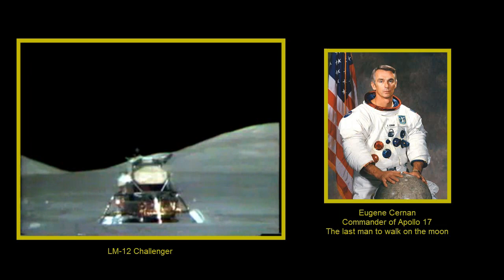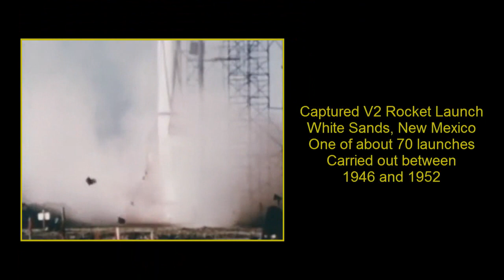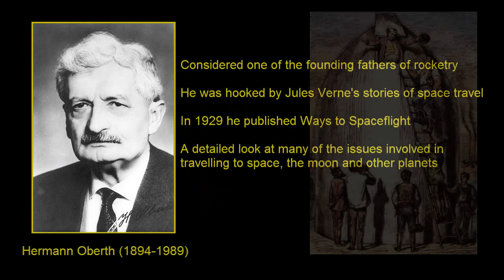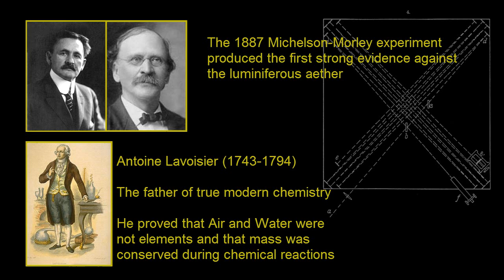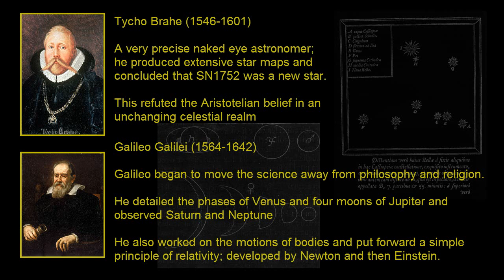Scientific Brilliance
I had an idea for ThunderF00t's competition and thought I would run with it.
Thanks for the criticism - hopefully the typos are gone

The lofty aims of the video were:

To engage a non scientific and non skeptical audience
To tell a story of science through history
To promote science and education
To encourage the audience to want to discover more
To avoid using any copyright material